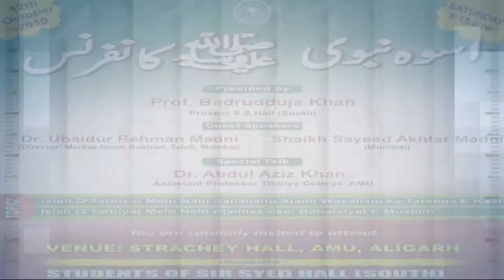Uswa E Nabawi S.A.W. Conference 2019 | Dr. Abdul Karim Salafi Alig @t Strachey Hall AMU Aligarh